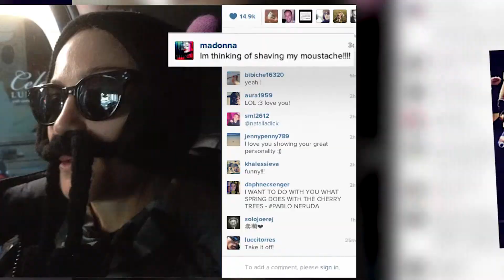Madonna Welcomes Herself to Instagram - Splash News | Splash News TV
Madonna might be a little late to the picture sharing social networking site, but she made it.